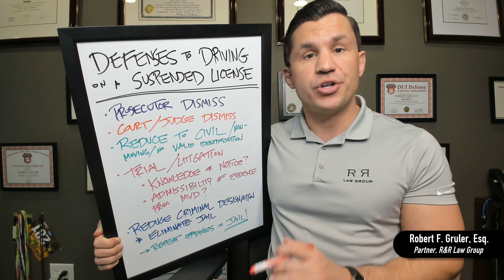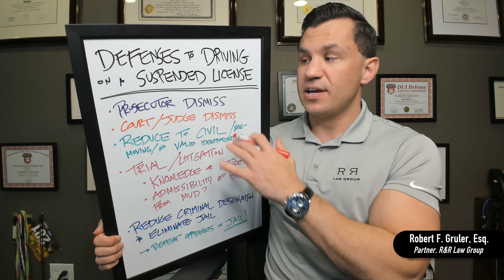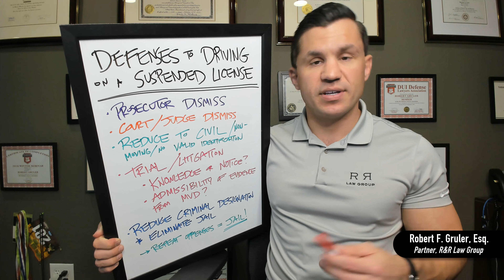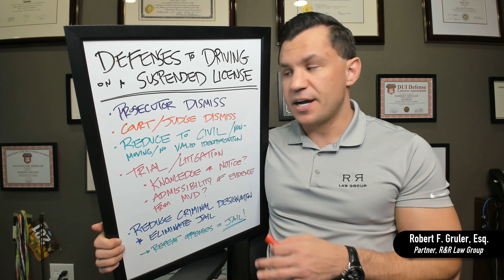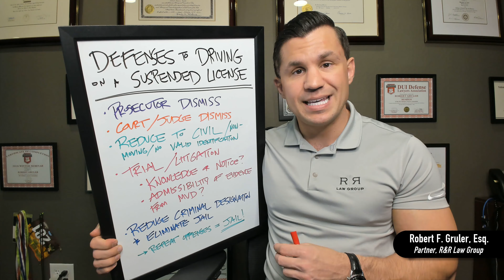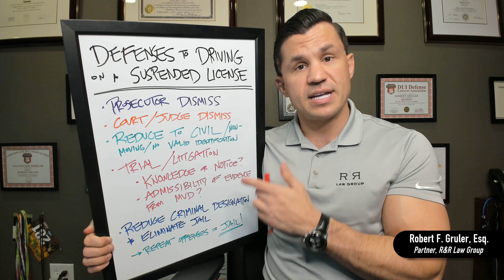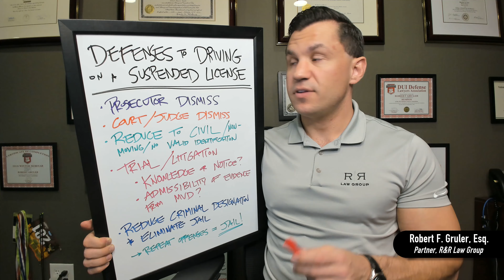Defenses to Driving on a Suspended / Revoked / Cancelled License in Arizona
Driving on a Suspended / Revoked / Cancelled or Invalid license is a serious offense in Arizona, defined as a Class 1 Misdemeanor under our law (the highest misdemeanor that exists).

Fortunately, there are many ways our office has resolved these charges that prevent a person from having a criminal record. In this video, defense lawyer Robert Gruler explains some of the best methods of resolving DOSL charges.